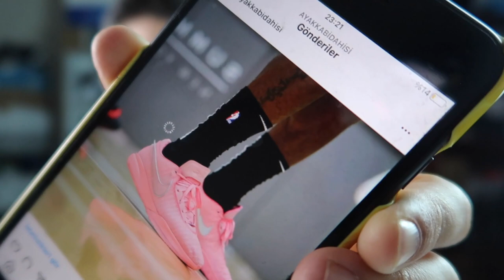KARŞINIZDA LEBRON 20 ! ÇOK ŞAŞIRTTI ! LEBRON JAMES BASKETBOL AYAKKABISI !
nike lebron james 20 basketbol ayakkabısı ön incelemesi